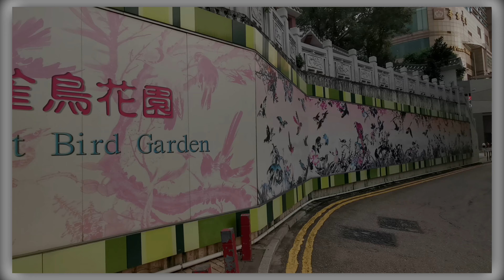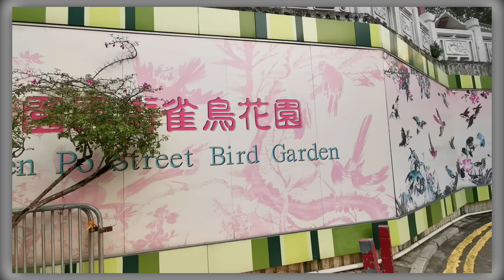城市隨拍掠影 2020.10.20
城市掠影 @ 旺角亞皆老街-太子道西-基堤道-園圃街-小欖隨行隨拍, Snapshots @ Mongkok - Siu Lam , HONG KONG [20 October 2020]